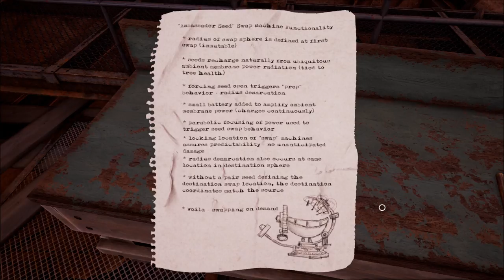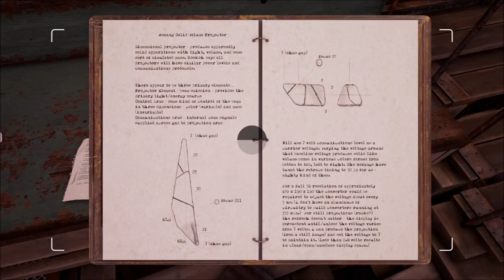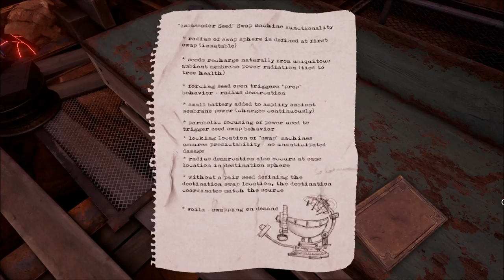Let's Play Obduction (Blind), Part 4: Perplexing Documents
(Part 4 of 4) I wonder how many of these we're going to have follow to the letter, in order to solve some upcoming puzzles?